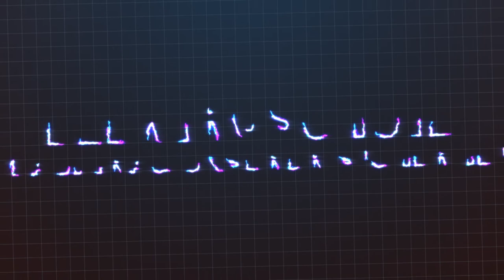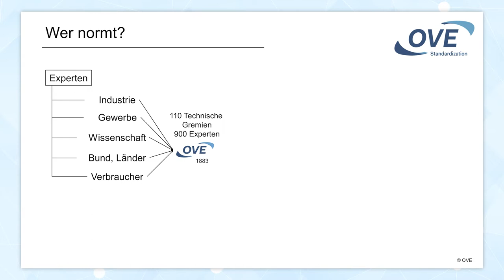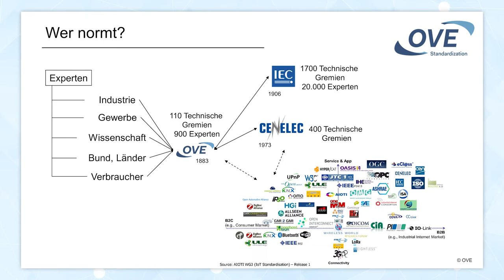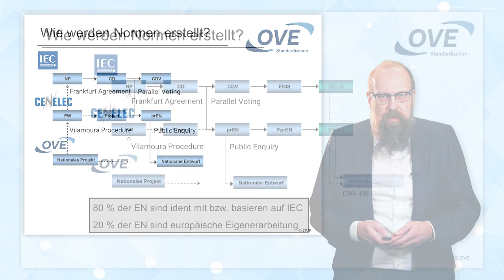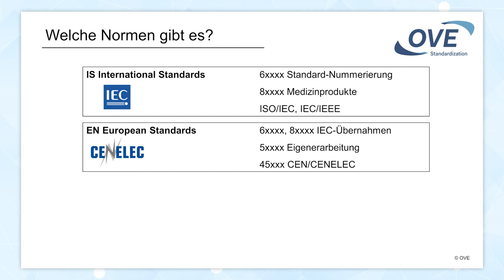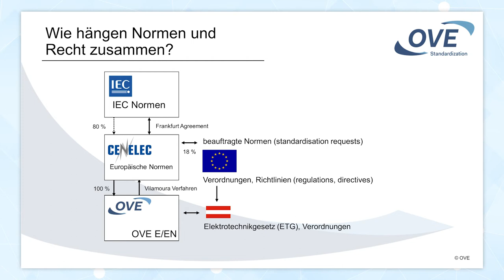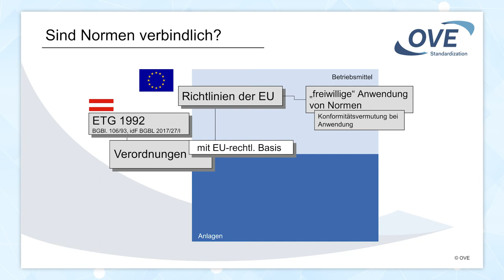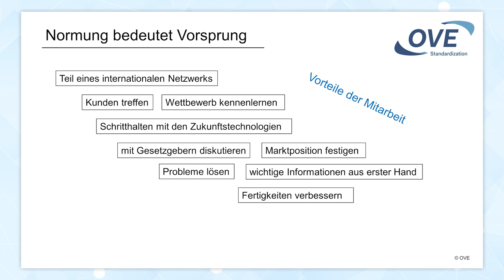Grundlagen der elektrotechnischen Normung | iMooX.at